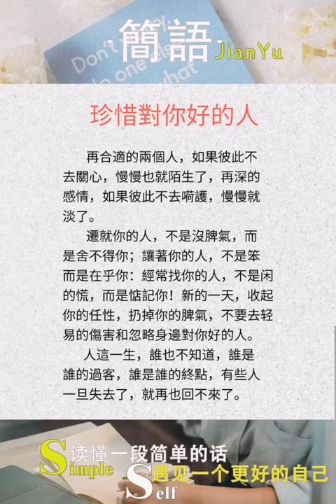珍惜对你好的人-简语